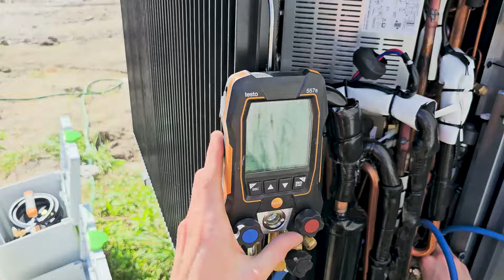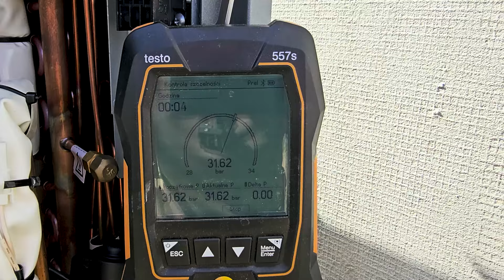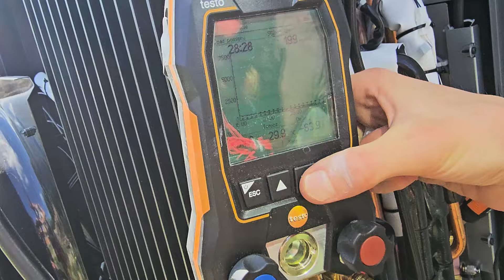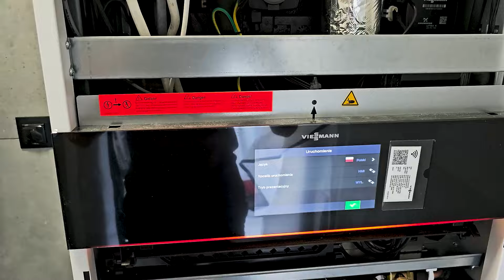Uruchomienie pompy ciepła - VIESSMANN VITOCAL 222-S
Czym wyginać rury, jak wygląda kielichowanie rur? Dlaczego warto używać klucza dynamometrycznego? Jak wygląda całe uruchomienie pompy ciepła?
Mieszkasz na Śląsku i potrzebujesz naszej usługi? Kontakt znajdziesz tutaj

Rozkład odcinka:
01:12 – Montaż linii chłodniczych na zewnątrz
04:59 – Kielichowanie
12:40 – Montaż linii chłodniczych wewnątrz
14:28 – Czym wyginać rury?
15:38 – Kielichowanie do góry nogami
16:32 – Przedmuchanie rur azotem
17:30 – Dlaczego warto używać klucza dynamometrycznego
19:00 – Próba szczelności
22:28 – Podłączenie przewodu grzejnego tarczy ociekowej
25:46 – Odpowietrzanie jednostki